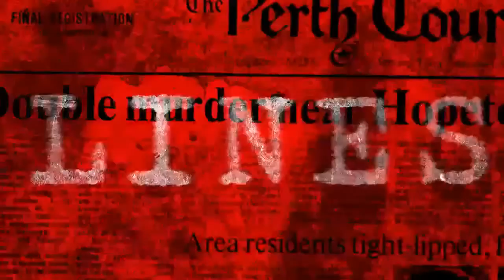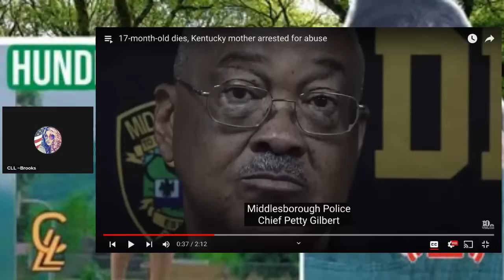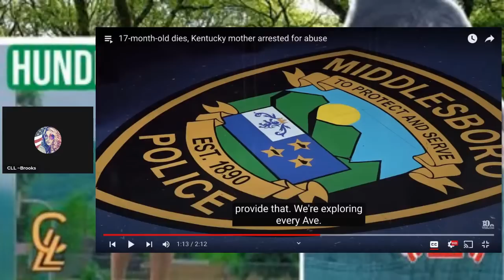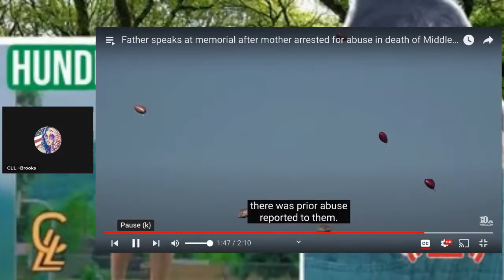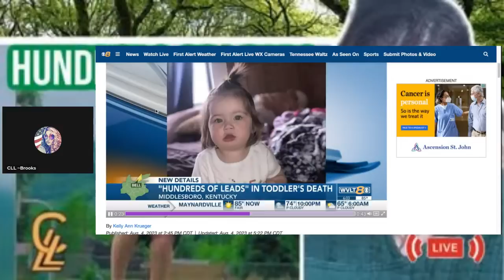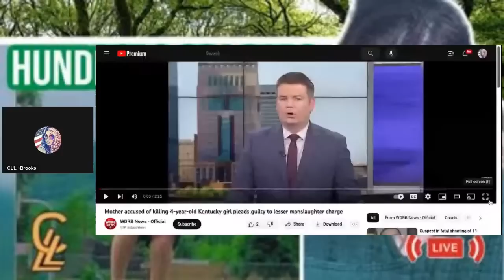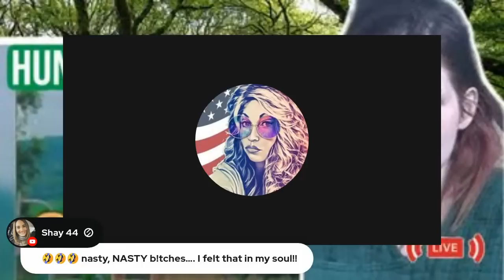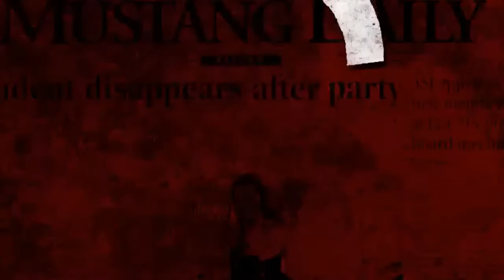LE Using DNA to PinPoint Suspects